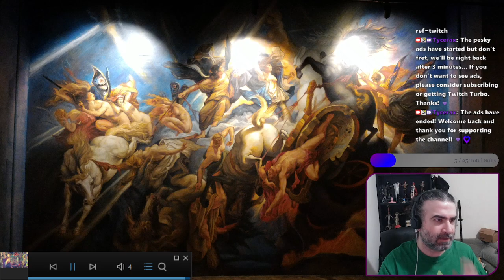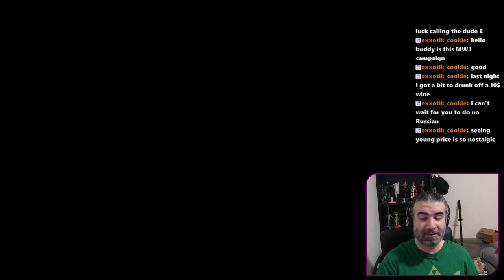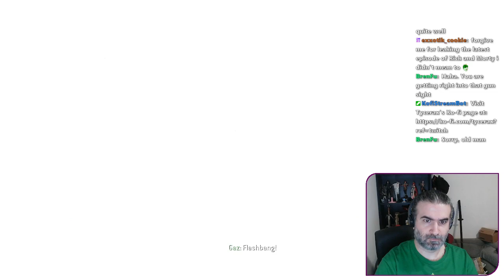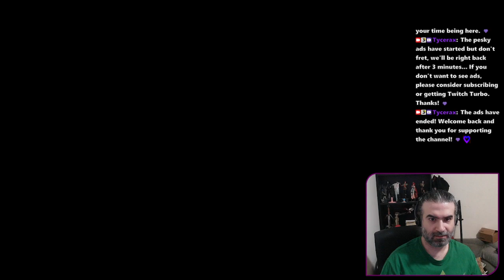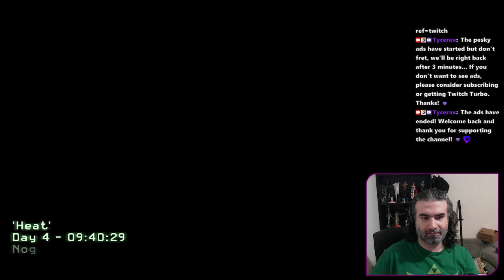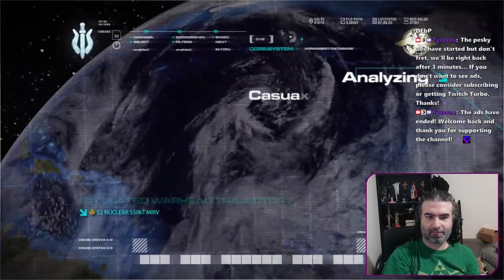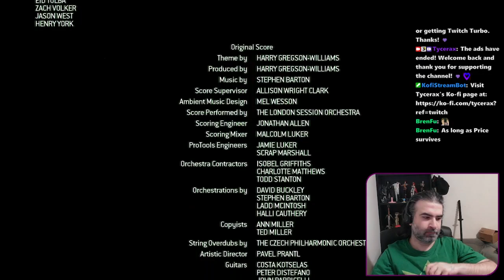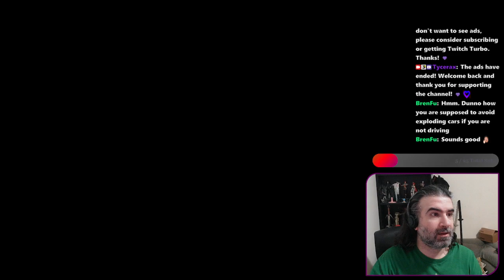[CALL OF DUTY 4: MODERN WARFARE] Part 3 - Welcome to Modern Warfare! - #0052 (Apr 19, 24)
The audio & video may be altered to remove copyrighted material ID'd by YouTube.